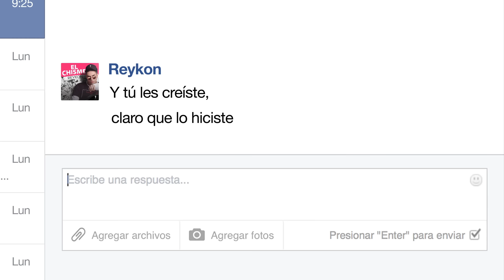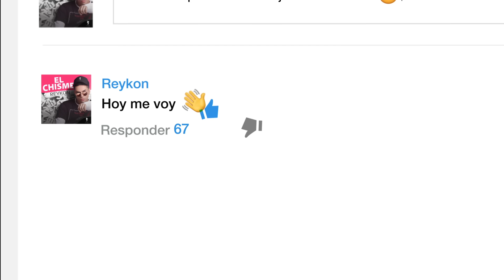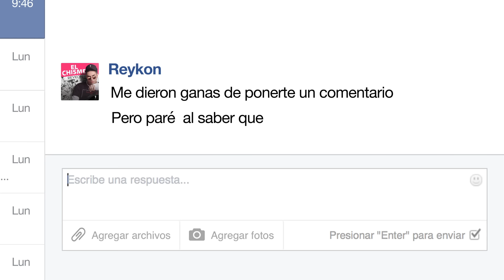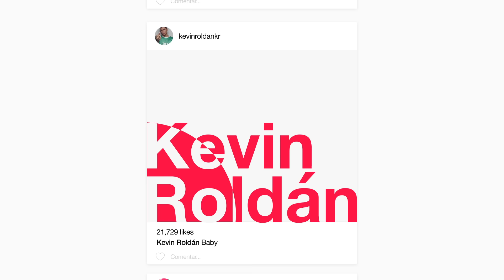Reykon ft. J Alvarez & Kevin Roldan - El Chisme [REMIX] | Letra Oficial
Video lyric oficial de "El Chisme [REMIX]" de Reykon junto a J Alvarez y Kevin Roldan.